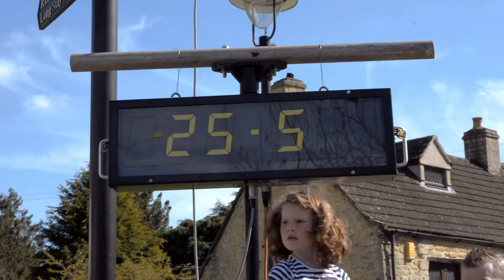Made in The Cotswolds Tetbury Wacky Races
The Annual Tetbury Soap Box Derby, every first May bank holiday weekend.